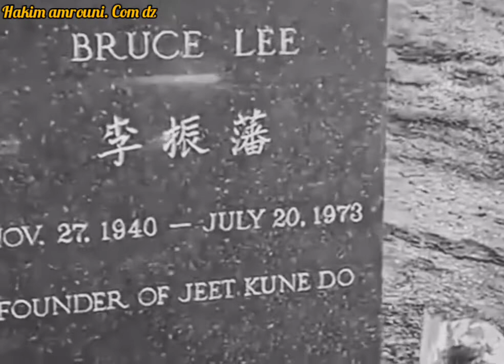Vitesse bruce lee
Regardez la vitesse du dragon Bruce Lee